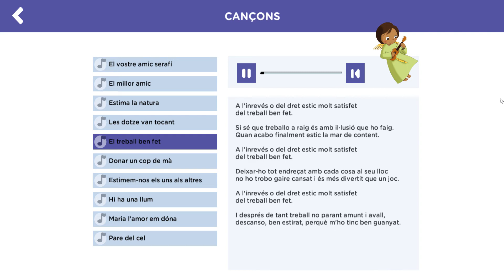App Serafí: cançó "El treball ben fet"